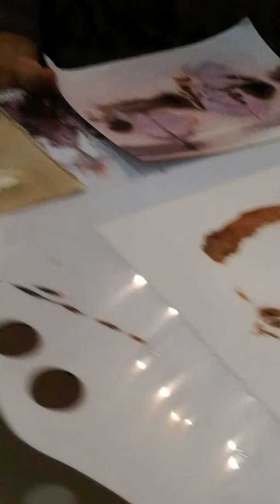ครูโป้สาธิตการลงสีภาพในหลวง ร.๙